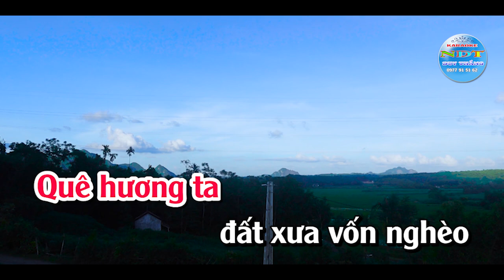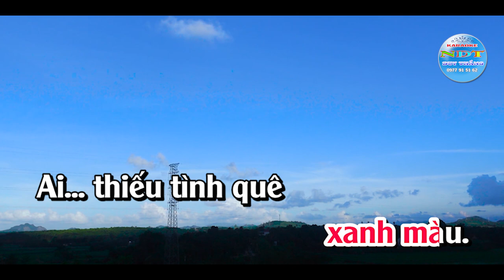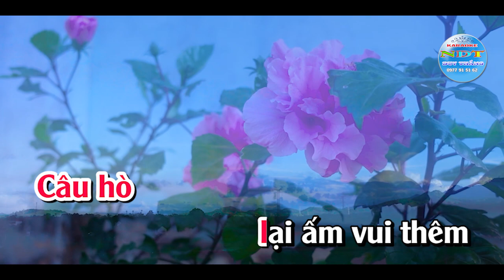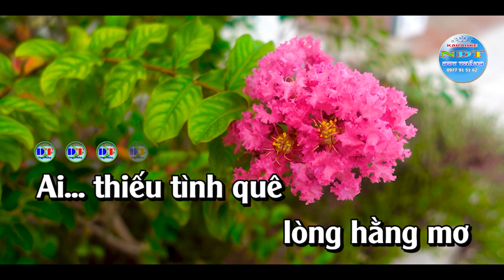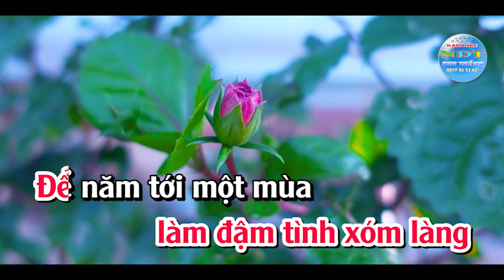Tình Lúa Duyên Trang Karaoke Tone Nữ Duy Thắng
Tên bài hát : Tình Lúa Duyên Trăng
Sáng tác     : Hoài An & Hồ Đình Phương
Thể loại      : Karaoke Nhạc Sống
Trình Bày   : Keyboad Duy Thắng